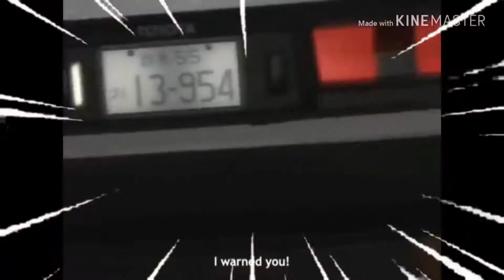Initial D but in Warzone (CODMW Gameplay)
Ah yes, Initial D. What a classic anime for anyone especially car enthusiasts. Anyways this clip was Dzy's first time playing Warzone. I rarely play Warzone so i'm not the best but I hope you guys enjoyed this clip. Stay Manly!

Act6vis